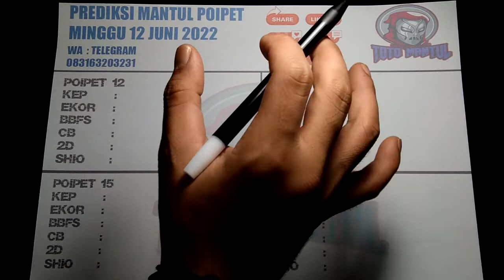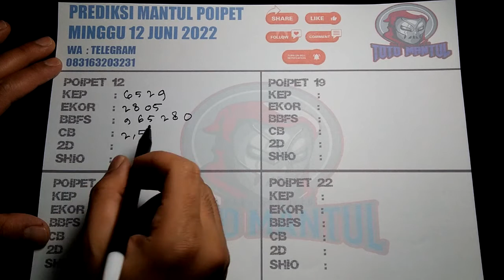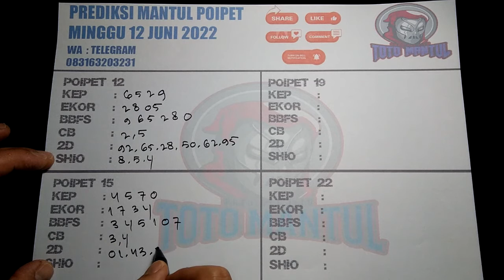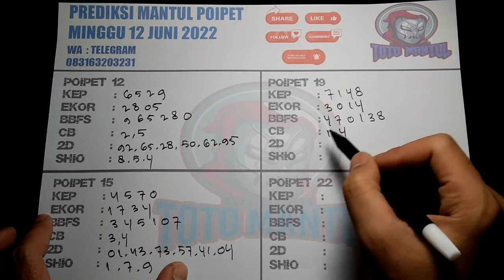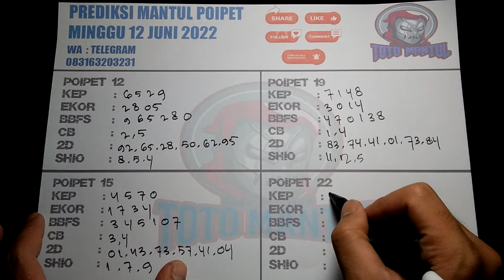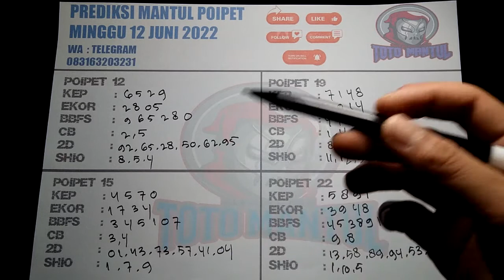PREDIKSI POIPET MINGGU 12 JUNI 2022|PREDIKS HARI INI|BOCORAN PPT|RUMUS JITU POIPET HARI INI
SELAMAT DATANG DI CHANNEL TOTO MANTUL,CHANNEL TERJITU  DAN TERMANTAP DI PASARAN TOGEL.
BUAT SOBAT-SOBAT YANG GEMAR TOGEL, DI CHANNEL INI TEMPATNYA
SALAM JP DAN SALAM JITU !!!

PREDIKSI POIPET LOTERYY MINGGU 12 JUNI 2022 PREDIKSI TOGEL POIPET HARI INI|BOCORAN POIPET|RUMUS JITU POIPET